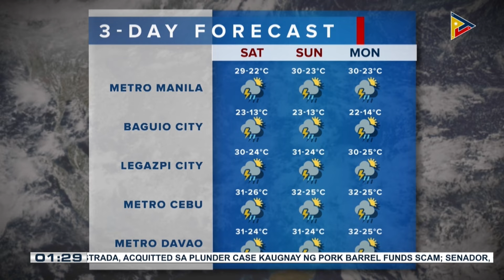Shear line, patuloy na nagpapaulan sa Caraga at Davao region;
Amihan, nagdadala ng mahihinang pag-ulan sa Cagayan Valley at Aurora